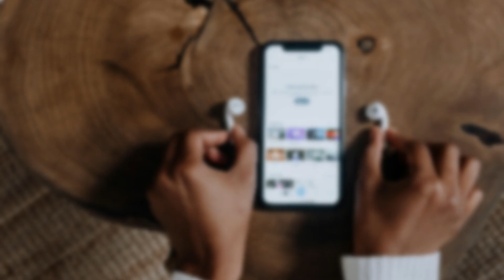🥇 3 mejores Marcas de AUDÍFONOS relación Calidad-Precio (2025)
¿Cuáles son las mejores marcas de audífonos? Descúbrelas en este ranking.

NOTA LEGAL